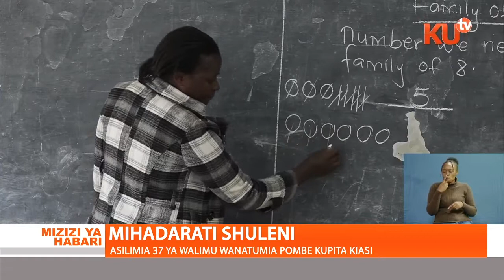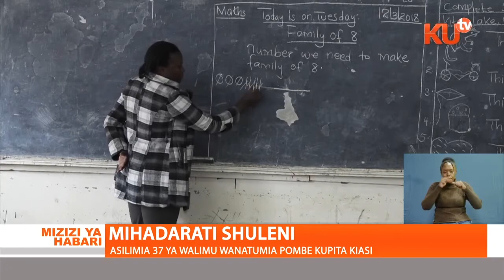MATUMIZI YA MIHADHARATI MIONGONI MWA WANAFUNZI